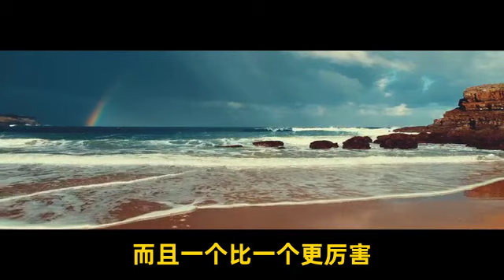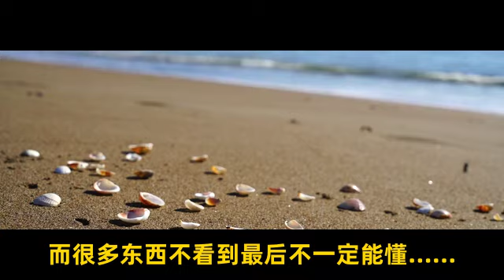毒妃倾城 006